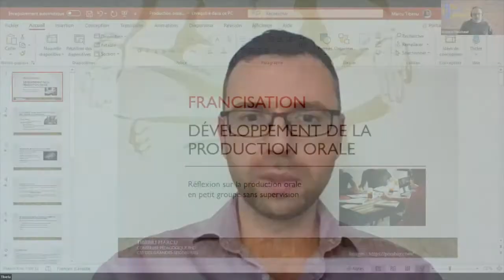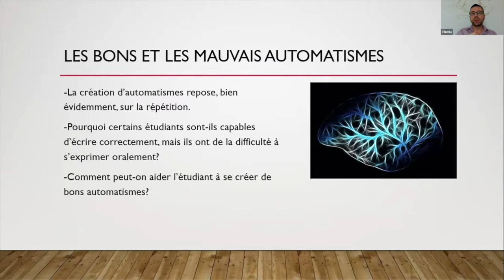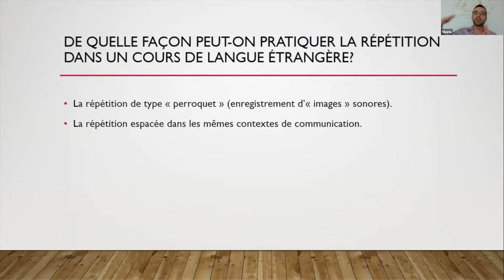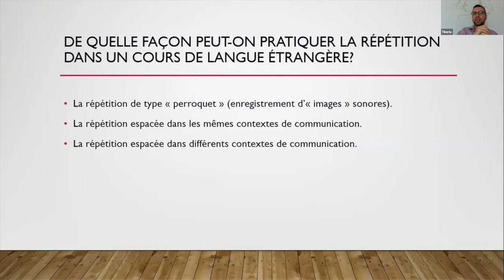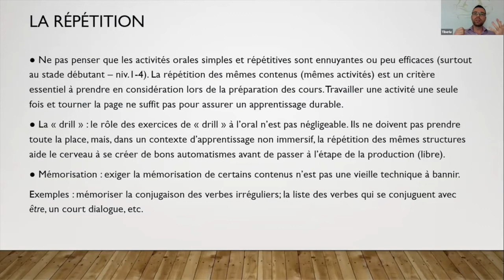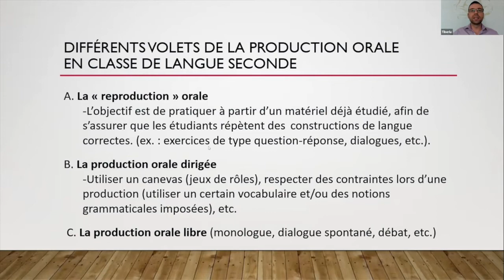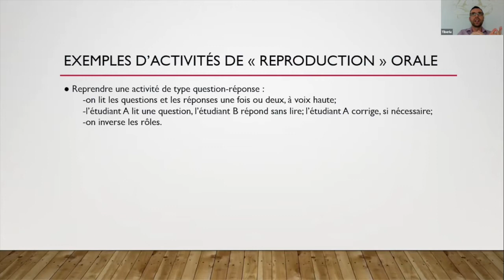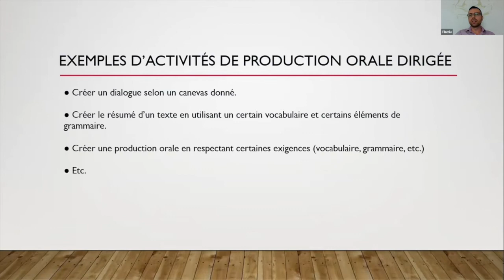Communauté Francisation, 20 janvier 2021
Rencontre de la communauté francisation qui s'est tenue le 20 janvier 2021 dans le cadre des Après-cours FGA.
Sommaire
0:00  Introduction
0:09 Mot de bienvenue
Première partie: Quelques nouvelles
2:01 Le CSS Capitale rend disponible de nouvelles versions d'évaluations sur le site de Mahara (1-4)
5:42 Deuxième partie: Développement de la PO des élèves en francisation
6:12 Présentation de Tiberiu Marcu, le développement la PO en petits groupes sans supervision
37:04 Discussion sur le sujet
41:25 L'apprentissage par le jeu: pige dans le lac. Correction ciblée également.
44:12 Karine Martin, des Services éducatifs complémentaires, commente sur le sujet.
46:09 Karine Jacques, des Services éducatifs complémentaires, jette un éclairage sur les élèves qui ne veulent pas participer.
49:43 Discussion et partage
55:40 Conclusion et thème de la prochaine rencontre (en francisation-alpha)
Cette rencontre s'est déroulée le 20 janvier 2021 et a été animée par Rimma Osadceaia, conseillère pédagogique en francisation et anglais langue seconde, centre de service scolaire Marie-Victorin ainsi que Patrick Beaupré, conseiller au service régional du RÉCIT FGA à Montréal.